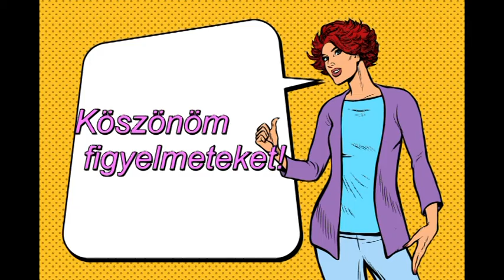Mi zujs Május 30.án?